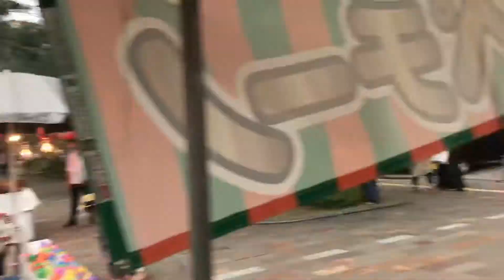実録テキ屋街道4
照国神社六月灯2日目
来年は本通りに出そう.